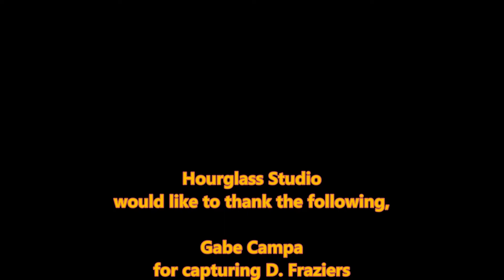"Going Down " .. R. Vanderburg,.llc......lol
This is our version of Freddie Kings classic " Going Down"
R Vanderburg. vox andTakin it easy.
D. Frazier. drums
J. Hyde. noise
special thanks to G. Campa .Video Dept.

Most of all   F. King